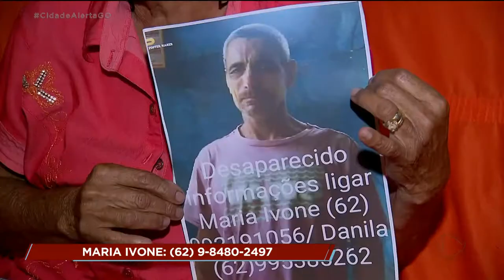MÃE PROCURA POR FILHO DESAPARECIDO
20 dias de uma procura incessante uma família devastada que já procurou em todos os lugares que podia se imaginar o CIDADE ALERTA abre espaço agora pra historia do Everaldo, que sofre de esquizofrenia e sumiu por não suportar a perda do pai.